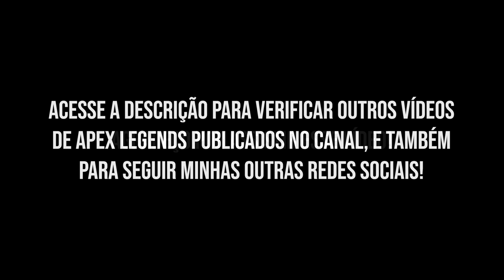ESSE LUGAR SALVOU MINHA PARTIDA!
SIGAM A NITRIX!

Zelukii Stdo: DESIGNER, EDITOR E THUMBMAKER